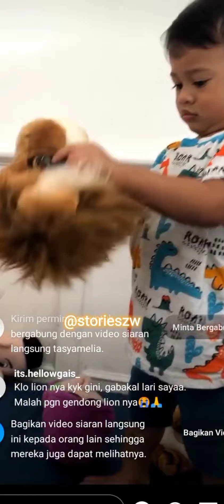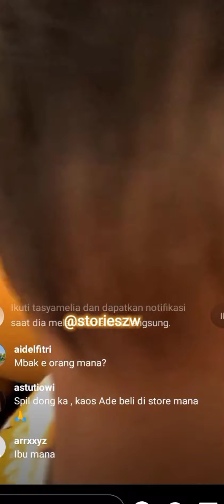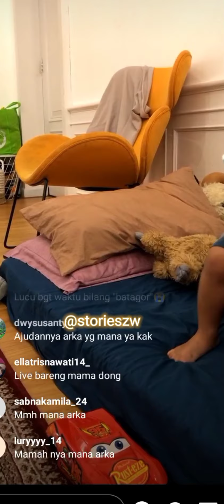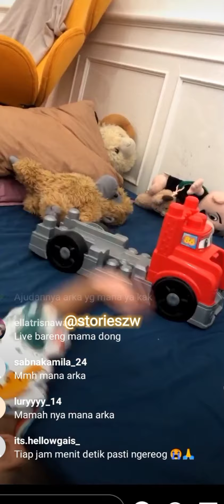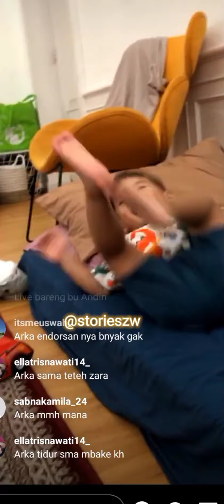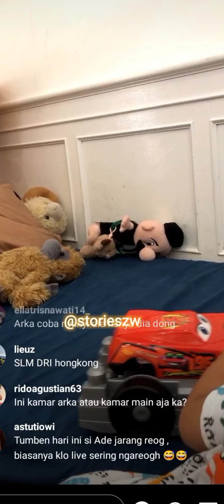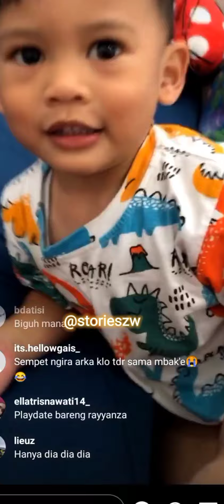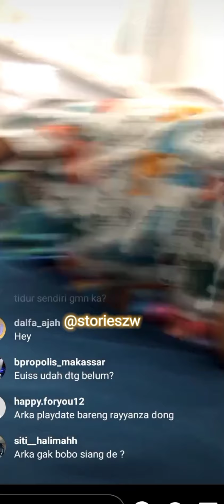Arka cosplay jadi Lion || Lucu banget 😂